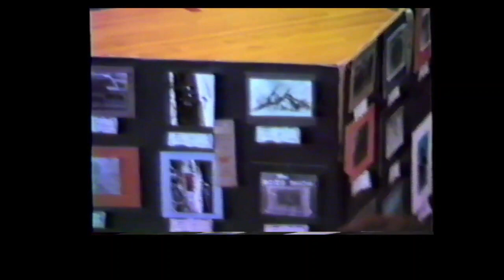Mary's Swing Choir